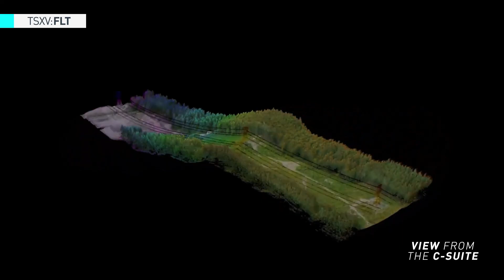Volatus Aerospace CEO Glen Lynch discusses growing demand in the commercial drone market.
In this video, Volatus Aerospace CEO Glen Lynch discusses the company’s strength in the aerospace industry. The company has direct exposure to major markets, including Canada, the United States, Latin America, and Europe. Volatus provides crocus manned and unmanned aircraft operations to multiple industries, including oil and gas, power utilities, infrastructure, and cargo.